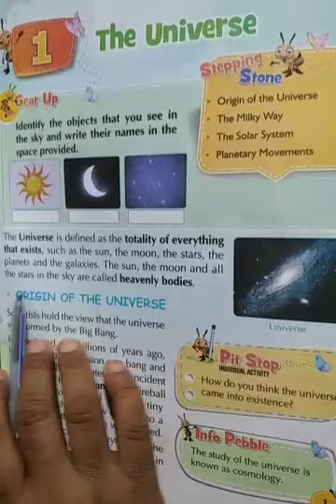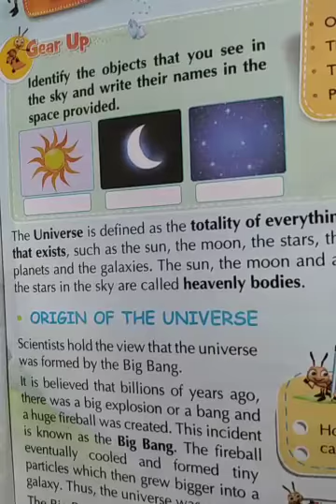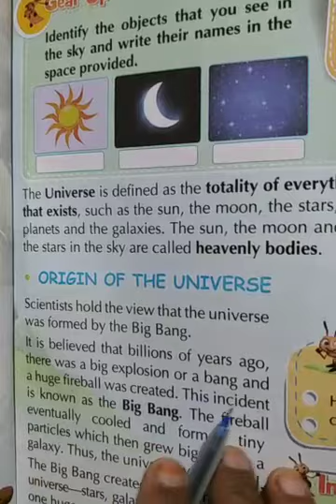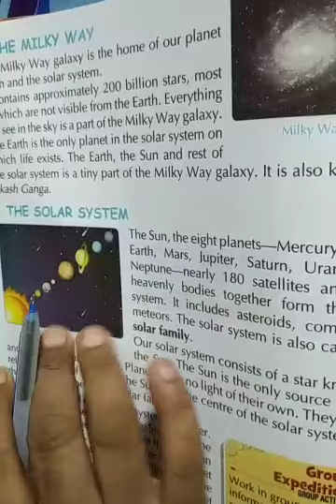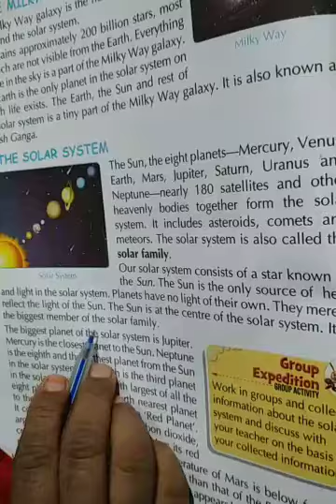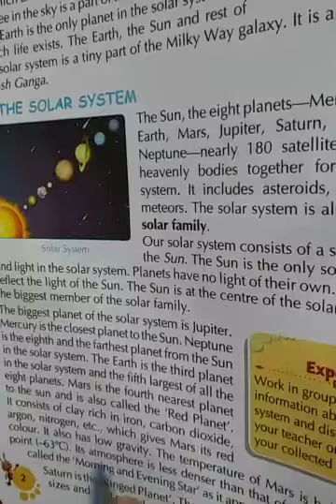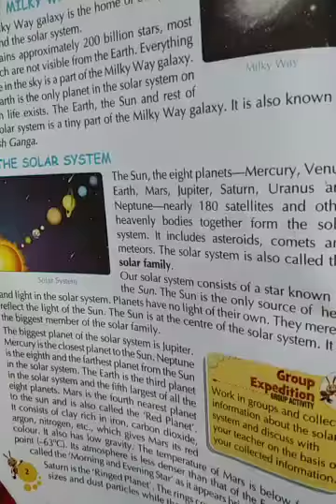Class 3rd sst ch 1 revision